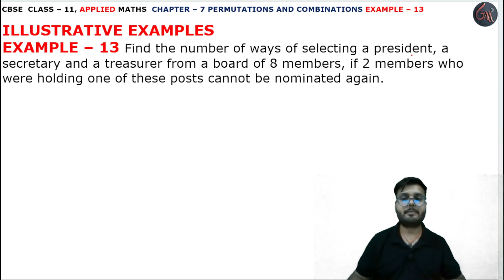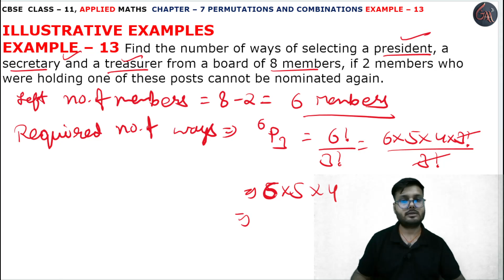13 Example l Chapter 7 l PERMUTATION COMBINATION l Class 11th Applied Maths l M L Aggarwal 2024-25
Example 13 l CBSE Class 11th Applied Maths Exercise l Class 11 Applied Maths NCERT CBSE l Chapter 7 l Class 11th Applied Maths CBSE l APPLIED MATHS NEW SYLLABUS 2024-25 M L Aggarwal Book l Introduction l Introduction l M. L. Aggarwal Book Complete Solutions l Chapter 7 PERMUTATIONS AND COMBINATIONS INTRODUCTION l ALL FORMULAS OF PERMUTATIONS l Introduction Basic l M L Aggarwal Page No. 221 l PERMUTATIONS AND COMBINATIONS INTRODUCTION l example13 l examples all solution l Introduction Basic PERMUTATIONS l  ex7.3 q1

Instagram.com/randeepsingh0808